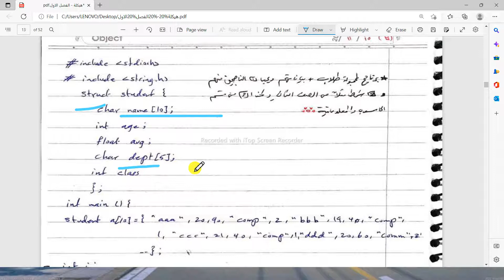Data Structure | String Summary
University of Nineveh - Electronic Engineering College - Computer & IT Department
2nd Stage - Data Structure